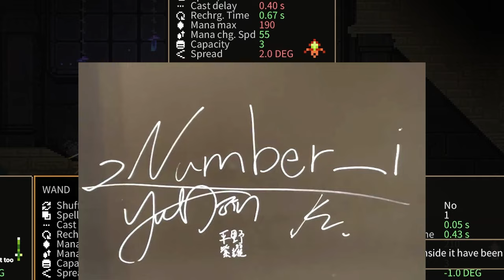【平野紫耀】秘密の暴露！Number_iの3回転ダンス、本当の衝撃とは？ブラックネイルの裏に隠された意味とは？Number_iのメンバーの衝撃告白！